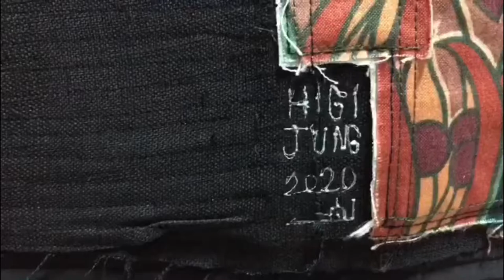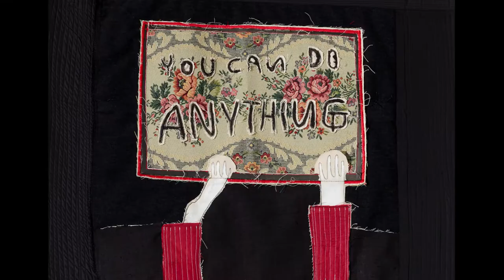[정희기 : 작품 작업 과정 / HIGI JUNG : Artwork : Work in Progress] DEMO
An Austrian friend whom I met at the 2017 Venice Biennale sent me a package containing a bundle of fabrics the following year. "I hope you are doing well. Enjoy life, work and art!"  was enclosed.

A friend's present sounded like a cheer, "You Can Do Anything."

The world becomes one when I patch small pieces of fabrics that has been collected from all over the world for a long time. Small but never small.
It seems to condense the energy of the world with a mixture of the past and the present.

Demonstration for me and for the world to be better.
I want to cheer shared on it.

Artwork Title : DEMO
Sewing Machine Drawing, Acrylic Painting on Textiles
76x166cm
2020
HIGI JUNG
정희기